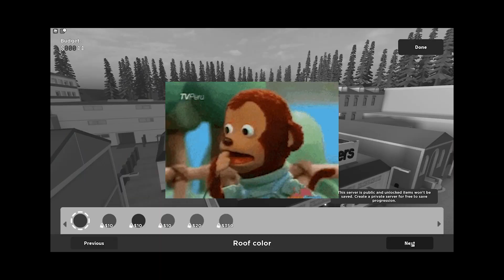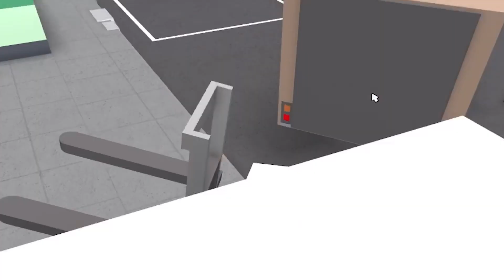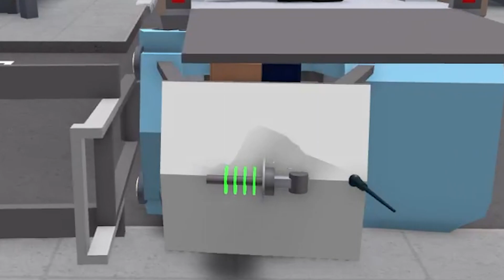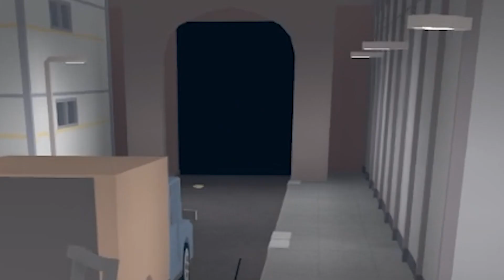Roblox Cook Burgers | Roblox Ramsay!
MM yes these burgers are absolutely not raw! although... they do taste a bit like rats?! That's odd.